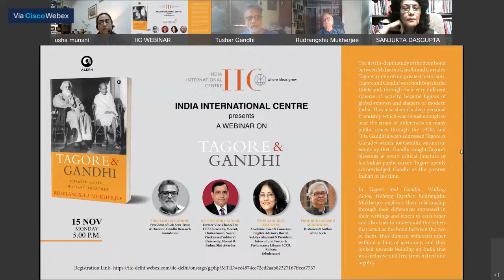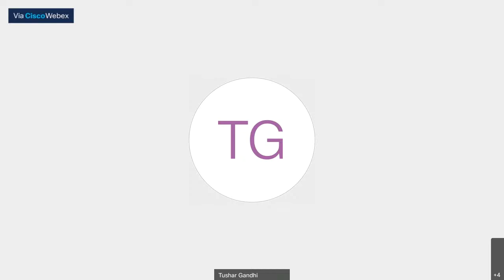Tagore and Gandhi : Walking Alone, Walking Together by Rudrangshu Mukherjee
About the book :

The first in-depth study of the deep bond between Mahatma Gandhi and Gurudev Tagore by one of our greatest historians. Tagore and Gandhi were both born in the 1860s and, through their very different spheres of activity, became figures of global renown and shapers of modern India. They also shared a deep personal friendship which was robust enough to bear the strain of differences on many public issues through the 1920s and ’30s. Gandhi always addressed Tagore as Gurudev which, for Gandhi, was not an empty epithet. Gandhi sought Tagore’s blessings at every critical juncture of his Indian public career. Tagore openly acknowledged Gandhi as the greatest Indian of his time. In Tagore and Gandhi: Walking Alone, Walking Together, Rudrangshu Mukherjee explores their relationship through their differences expressed in their writings and letters to each other and also tries to understand the beliefs that acted as the bond between the two of them. They differed with each other without a hint of acrimony, and they looked towards building an India that was inclusive and free from hatred and bigotry.

Speakers :
• Shri Tushar Gandhi,  President, Lok Seva Trust & Director, Gandhi Research Foundation
• Dr. Ravindra Kumar, Former Vice-Chancellor, CCS University, Meerut  ; Ombudsman, Swami Vivekanand Subharati University, Meerut & Padma Shri Awardee
• Prof. Sanjukta Dasgupta,  Academic, Poet and Convenor, English Advisory Board, Sahitya Akademi & President, Intercultural Poetry and Performance Library, ICCR, Kolkata (Moderator)
• Prof. Rudrangshu Mukherjee, Historian & Author of the book